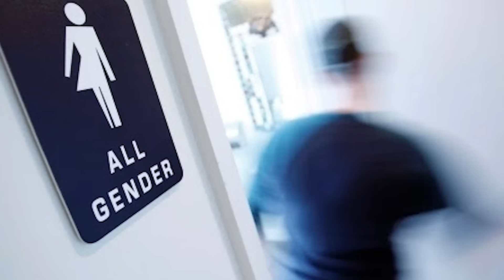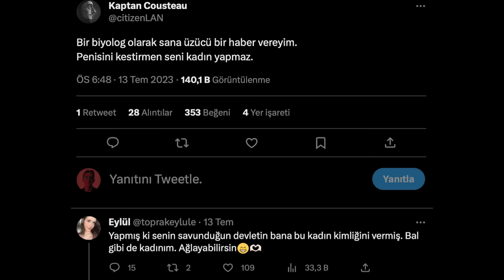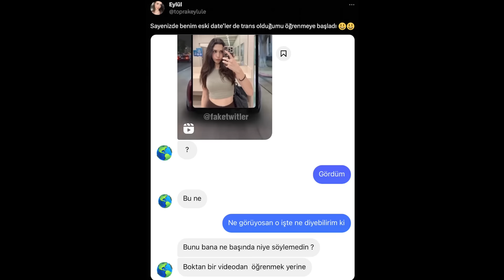TERS KÖŞE OLACAKSIN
yorumsuz.